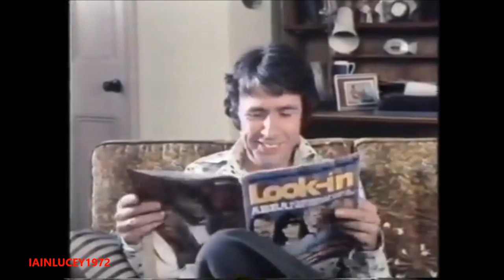LOOK IN MAGAZINE TV ADVERT 1976 Richard o'sullivan junior tv times philip elsmore announcer THA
FOR A BETTER QUALITY PICTURE, click above right and change
to 1080P.